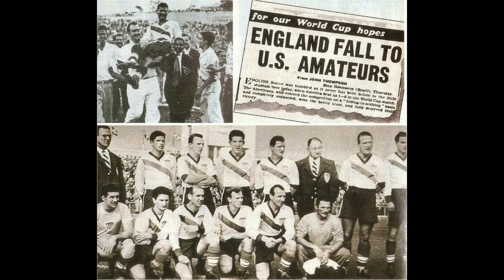How Bizarre Ep. 3, Greatest World Cup Shocks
In the long history of soccer World Cup among the predictable and expected results, sometimes certain teams did some Giant killings, ten of which i'll  describe in this episode of How Bizarre podcast. Hope you all like it or at least give it a chance.